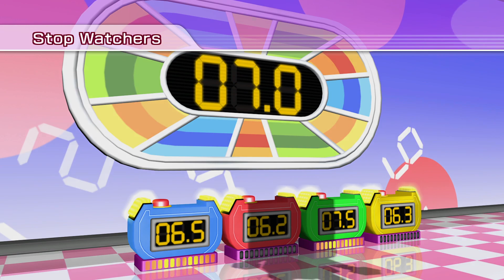Wii Party Board Game Island (Expert com) Oliver Vs Silke Vs Susana Vs Greg | AlexgamingTV